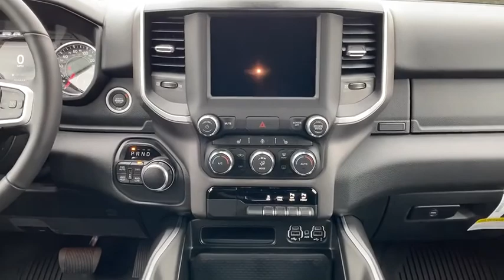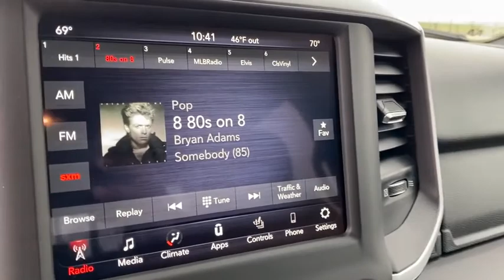2020 Ram 1500 Dallas TX LN248677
New 2020 Ram 1500 available in Dallas, Texas at Metroplex CDJR.
2020 Ram 1500 Big Horn/Lone Star - Stock#: LN248677 - VIN#: 1C6SRFFM0LN248677

Metroplex CDJR
2800 Mockingbird Lane

2020 Ram 1500 Big Horn/Lone Star 4WD 8-Speed Automatic EcoDiesel 3.0L V6brbrbrAWARDS: *** Motortrend  2020/2019 Truck of the Year *** 2020 Cars.com Luxury Car of the Year *** US News and World Report  2019 Ranked #1 in 2019 Full Size Pickup Trucks *** Consumer Guide  2019 Best Buy Award *** Truck Trend  2019 Pickup of the Year *** Texas Auto Writers Association  Off-Road Pickup Truck of Texas *** AutoTrader  2019 Best New Car Award *** Popular Mechanics  2019 Automotive Excellence AwarD. Price includes: $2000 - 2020 National Retail Consumer Cash 20CL1. Exp. 03/02/2020 $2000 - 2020 Retail Bonus Cash 20CLA1. Exp. 03/02/2020